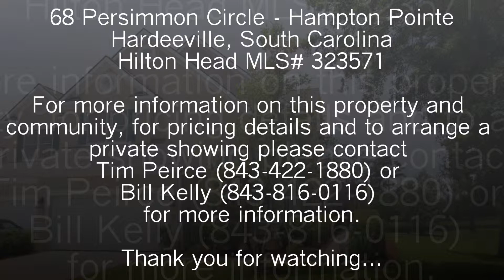68 Persimmon Circle Hampton Pointe Hardeeville South Carolina - Virtual Tour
68 Persimmon Circle - Hardeeville, South Carolina
Hilton Head MLS# 323571

This picture perfect "Berkeley Model" is a must see in Hampton Pointe! Gorgeous upgrades include hardwood floors thru out the main living areas and master bedroom, granite countertops, and custom built-ins. A winding stair case, large loft, and skylights accent the stunning 2 story entry.This end unit  has a screened lanai, a private side entry and lush landscaping. Large windows w/plantation shutters let in lots of natural light and provide a stunning view of the Nicklaus designed golf course and lagoon.  Property faces SE and there is unlimited access to all Hampton Hall amenities for $89/month.

Follow along for the very best in Hilton Head area Real Estate listings and news: